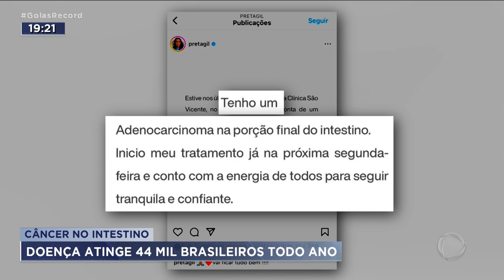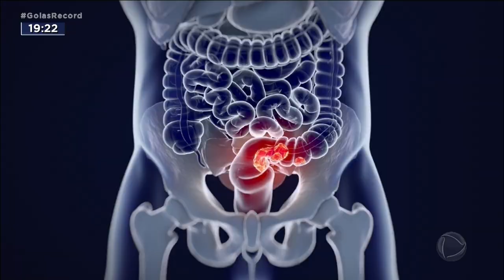CÂNCER NO INTESTINO: DOENÇA ATINGE 44 MIL BRASILEIROS TODO ANO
OS EX-JOGADORES PELÉ E ROBERTO DINAMITE MORRERAM RECENTEMENTE DEPOIS DE UMA LUTA DE ANOS CONTRA O CÂNCER DE COLORRETAL. A DOENÇA ATINGE 44 MIL BRASILEIROS TODO ANO. AS CHANCES DE CURA SÃO BOAS, SE O TRATAMENTO COMEÇAR CEDO.
A CANTORA PRETA GIL REVELOU ESSA SEMANA QUE ESTÁ COM CÂNCER NO INTESTINO.